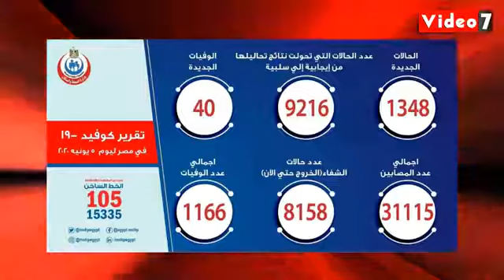اخر أخبار ومستجدات كورونا في مصر وعلاج بلازما الدم للحالات الحرجه